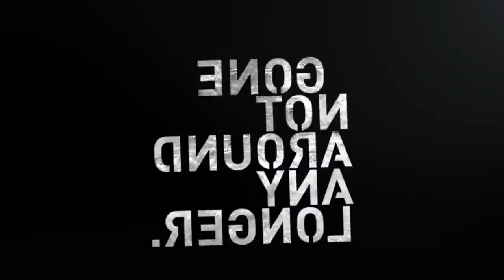[Collaboration Teaser] 2nd Anniversary Special: 있다 없으니까 - Sistar 19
2nd Anniversary Special Collab Teaser:
있다 없으니까 (Gone Not Around Any Longer)-Sistar19 (씨스타19)
Watch in HD with headphones on. Read info box.

Hey everyone! Today, April 16th, Empyreal Entertainment turns 2 years old!!! YAY!!! We are sooo happy to have been with you all for the past 2 years. We hope that we can continue to bring you some of the greatest collaborations in the future. Here is a short (very short) teaser of the collab.. I hope you look forward to it!!

-Jinyeon (angelnaykka22)

P.S. The whole cast won't be revealed till its released but the are part of our two permanent girl groups I hope you look forward to it !